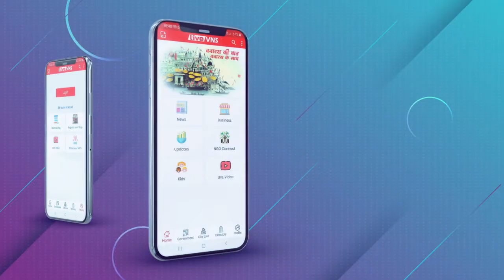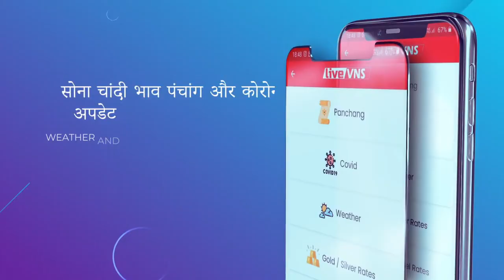कोरोना मरीजों के लि‍ये एंजल बनीं एसि‍ड अटैक पीड़ि‍ताएं, हर रोज 250 लोगों के लि‍ये बना रहीं भोजन